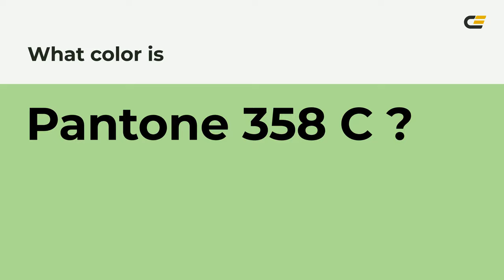color addc91 hex color - Green color - Warm color addc91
What color is ? addc91 hex color - Green color - Warm color addc91

Hex addc91 Color Code is also known as color.

Hex addc91 Color code in RGB color code model is created after adding 67.84% red color, 86.27% green color and 56.86% blue color.
Hex addc91 Color code in CMYK color (process color) code model is generated after subtraction of 21% cyan, 0% magenta, 34% yellow and 13% black.